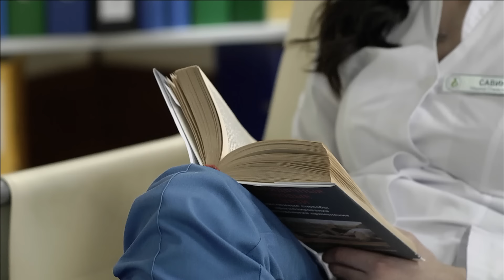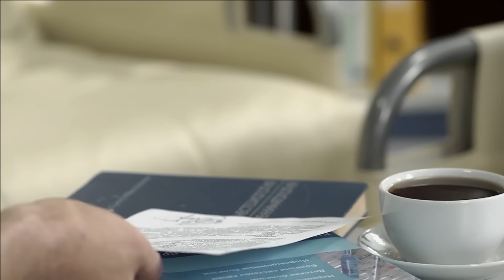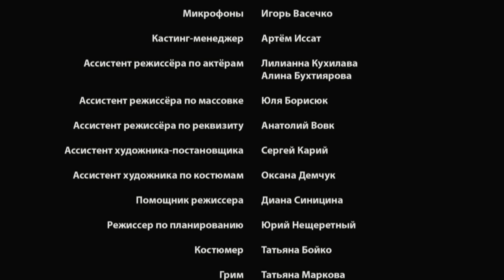Женский доктор - 2. Сериал. Серия 43. Dr. Baby Dust 2. Episode 43.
В сериале тесно переплетаются две сюжетные линии: история жизни главного героя  - врача Романа Широкова и «истории болезней» его пациентов.
История начинается в тот момент, когда доктор Роман Широков, успешный врач, защитивший кандидатскую диссертацию и имеющий богатый опыт стажировки за границей, покидает столичный центр репродуктивной медицины, переезжает жить и работать обычным врачом-ординатором в небольшой провинциальный город. Официальной причиной переезда доктора стало ухудшившееся здоровье отца, но что в действительности скрывает Роман?

Здесь, в городе юности Романа, судьба бросает главному герою очередной вызов и открывает новые перспективы: открытие Центра репродуктивной медицины при областной больнице, врачебные интриги и изменения в личной жизни.

Второй сюжетной линией является завершенная в каждой отдельной серии история женщины или нескольких женщин, где главное внимание сосредоточено на медицинском диагнозе, способах лечения и драматических событиях в жизни пациентки. Технические особенности: для съемок интерьеров родильного отделения, центра репродуктивной медицины, отделения гинекологии и др., в павильоне FILM.UA Studio были построены двухэтажные декорации (ноу-хау авторов проекта, единственные во всем СНГ) с полностью фукционирующими операционными, кабинетами диагностики, палатами, реанимационными  модулями и т.д. Для того, чтобы снять операции, предусмотренные сценарием, были использованы уникальные макеты частей человеческого тела, которые оснащены специальной «системой кровоснабжения». Также в сериале использовались документальные съемки из настоящего родильного отделения.

Жанр: драма , мелодрама
Тип: сериал
Год: 2012
Режиссер: Александр Пархоменко, Антон Гойда
Продюсер: Мохаммад Захур, Юрий Морозов, Виктор Мирский
Креативный продюсер: Владимир Иссат
Оператор: Павел Небера, Артем Васильев
В ролях: Илья Носков, Алена Яковлева, Наталья Казанцева, Олеся Власова, Андрей Финягин, Олег Иваница, Виталина Библив, Сергей Калантай, Андрей Павленко и др.